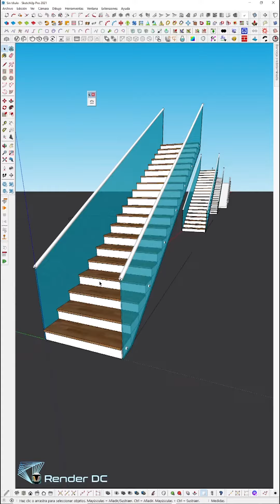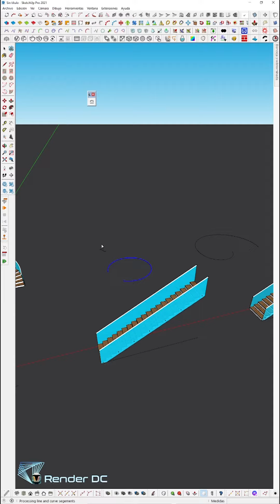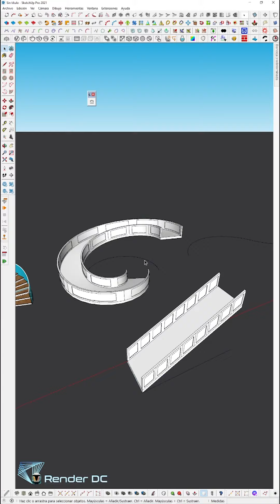✅ Como hacer escaleras caracol con Shape Bender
Un plugin que te servirá para hacer escaleras (gradas, rampas en cualquier forma de curva)